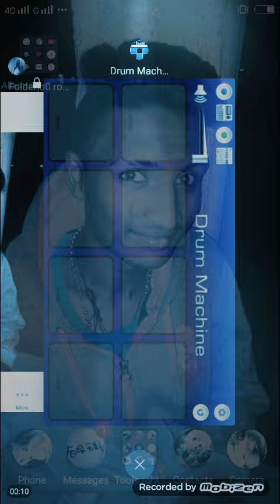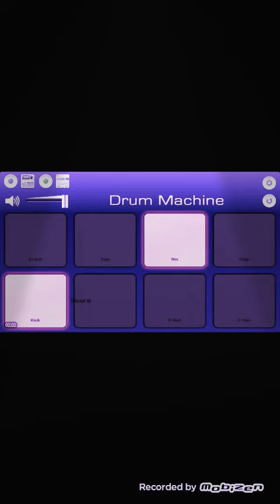Bhilghwan band rodali by mobile octo pad